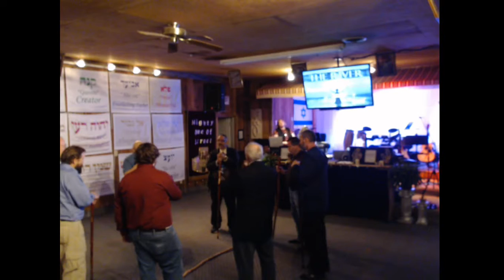Ed, our Fallen Warrior - The River Passover Seder 3/30/2018